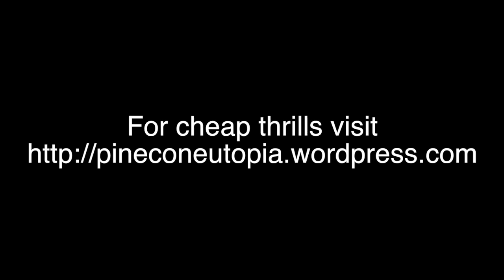Organized Gang Stalking as a Weapons System with Dr Eric Karlstrom - MK Ultra Continues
World Beyond Belief 201
Some may be surprised to know that gang stalking is a criminal felony now secretly being committed by governments, military/intelligence, corporations, cults, religious groups, organized crime, and individuals against “targeted individuals” in the civilian population.   Sometimes it is used to punish a whistle-blower, stop an investigation, hamper an opponent, or simply to increase the data base on possible human responses to extreme stress.   The goal is to 1) identify, 2) vilify, 3) nullify, and 4) destroy the victims (“targeted individuals”) of the program (from David Lawson’s “Terrorist Stalking in America”).   Organized gang stalking is not only immoral, unconstitutional, and illegal, it is terrorism in it’s extreme form and likely a whole new type of asymmetrical warfare consistent with the the U.S. Army’s acknowledged “Revolution in Military Affairs” (RMA).

In this interview, Dr. Karlstrom shares essential insights gleaned from top organized gang stalking experts, including former U.S. Army intelligence officer, Julianne McKinney; physician and author, Dr. John Hall; private investigators, Roger Tolces and David Arthur Lawson; and author and HAARP expert, Dr. Nick Begich.   Dr. Karlstrom explains some of the most important of their conclusions.   Namely, organized gang stalking is a modern covert weapons system still being tested and refined.  And it is the modern extension of the CIA's MKULTRA and FBI’s COINTELPRO programs of previous decades which combines 1) elements of state-citizen-spy-terror networks developed by the Soviet and East German communist secret police (Cheka and Stasi, respectively) and 2) the use of high-tech directed energy weapons, aka “electronic weapons."   Tune in and learn about the next generation in social control and covert warfare now being directed against and tested upon the civilian population of America and the world.  Your tax dollars at work!